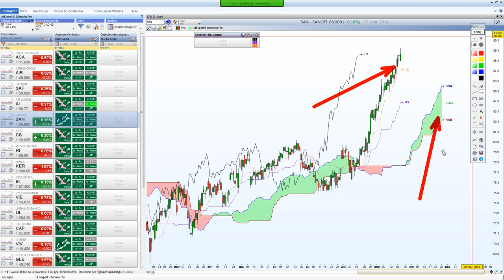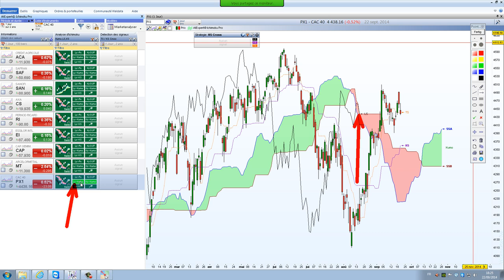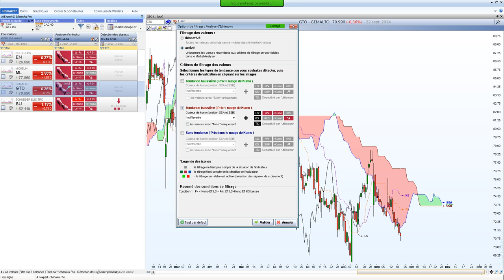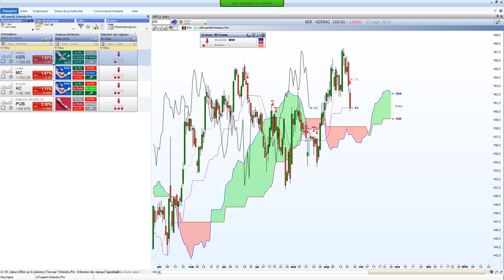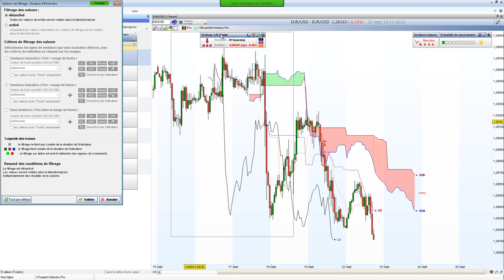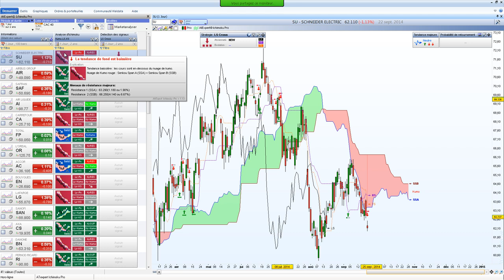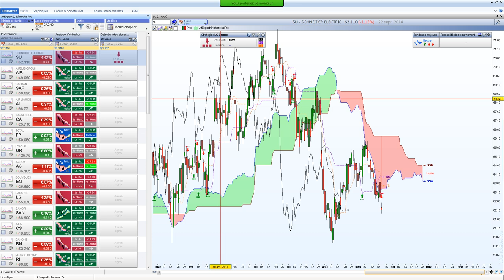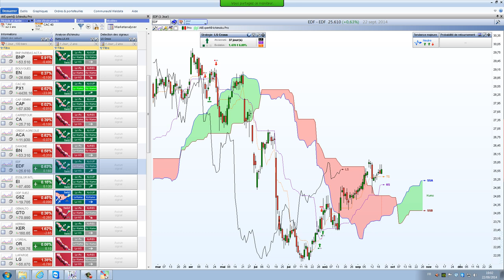Découverte d'Ichimoku - la méthode de bourse pour investir